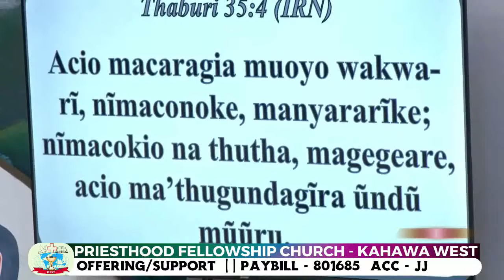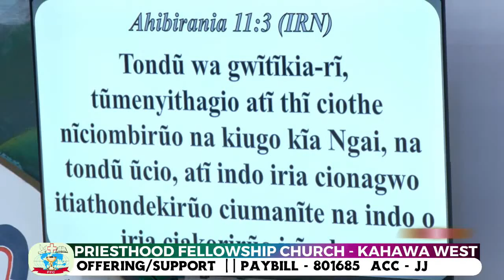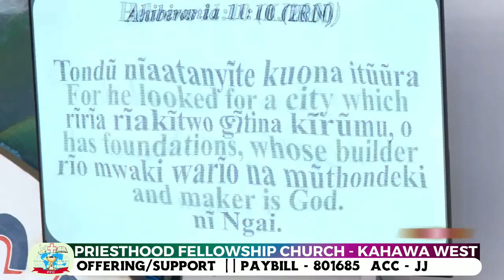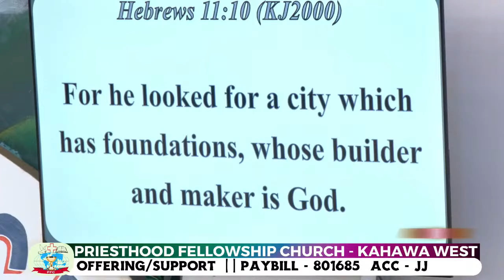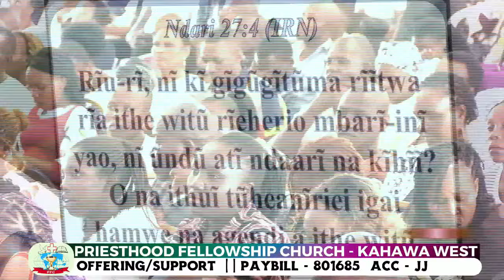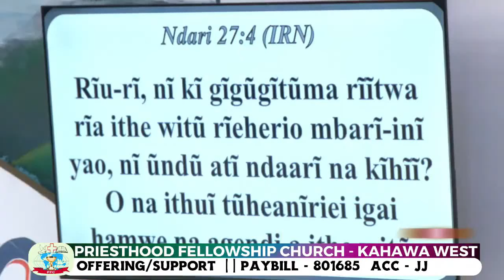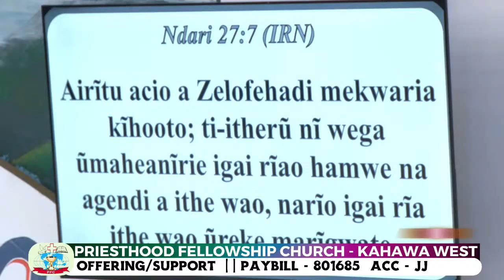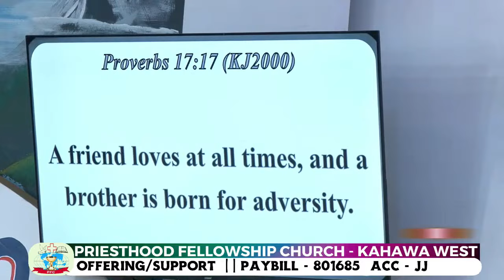The City of Zion | Bishop Samuel Muthee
WELCOME TO THE OFFICIAL YOUTUBE CHANNEL FOR BISHOP DR JJ GITAHI.